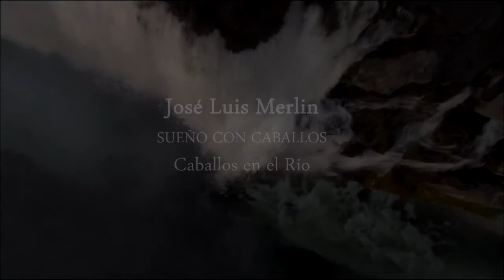José Luis Merlin - SUEÑO CON CABALLOS - (Complete - 3 Parts)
"SUEÑO CON CABALLOS" is a 3-part composition by José Luis Merlin:

1. Caballos en la pampa
2. A mi alazan
3. Caballos en el rio